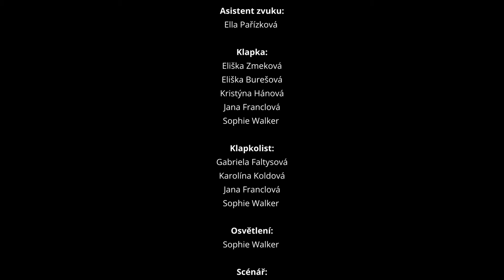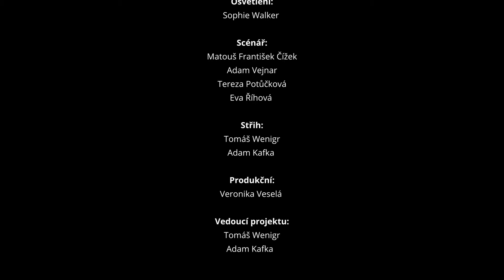Reklamní přestávka | Letní Ambroziáda 2023 v Hradci Králové (2. turnus)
Krátký film, který vznikl na 2. turnuse Letní Ambroziády 2023 v Hradci Králové pod vedením Adama Kafky a Tomáše Wenigra.

Hrají:
Eliška Burešová
Adéla Firbachová
Adam Vejnar
Sophie Walker
Ella Pařízková
Eva Říhová
Nikola Krejčová
Gabriela Faltysová
Karolína Koldová
Kristýna Hánová
Eliška Zmeková
Jana Franclová
Anna Trutnovská
Tereza Potůčková
Petra Janečková

Asistent režie: Adam Vejnar
Asistent zvuku: Ella Pařízková
Klapka: Eliška Zmeková, Eliška Burešová, Kristýna Hánová, Jana Franclová, Sophie Walker
Klapkolist: Gabriela Faltysová, Karolína Koldová, Jana Franclová, Sophie Walker
Osvětlovač: Sophie Walker

Režie: Tereza Potůčková, Adam Vejnar
Scénář: Matouš František Čížek, Adam Vejnar, Tereza Potůčková, Eva Říhová
Kamera: Marie Zdražilová, Tomáš Wenigr
Střih: Tomáš Wenigr, Adam Kafka
Zvuk: Adéla Firbachová
Produkce: Veronika Veselá

Vedoucí projektu: Tomáš Wenigr, Adam Kafka